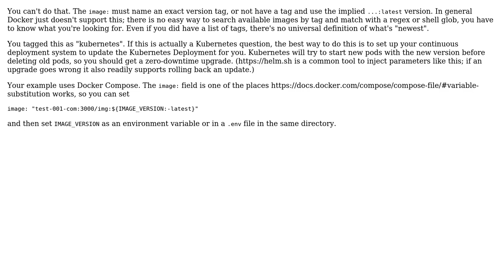How to specify a docker image in docker-compose file using regex?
With thanks & praise to God, and with thanks to the many people who have made this project possible! | Content (except music & images) licensed under CC BY-SA | Music | Images & others | With thanks to user Saffik user David Maze and the Stack Exchange Network Trademarks are property of their respective owners. You are responsible for your own actions.